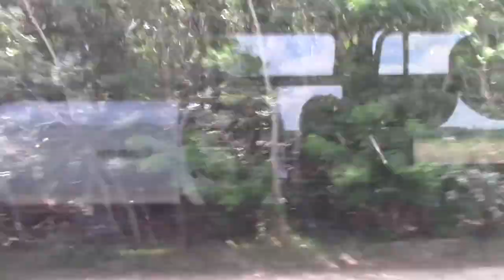[HD] vonalvídeó 146 Kecskemét-Lakitelek